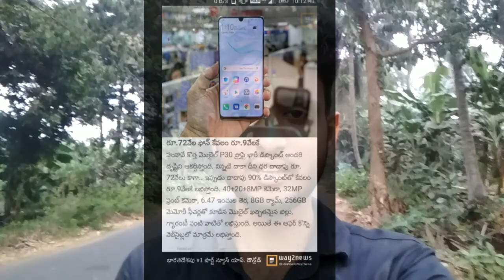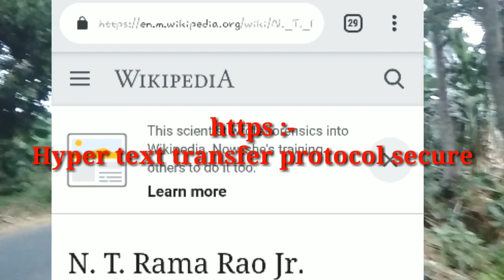PradeeP TechHealth| Huawei P30 mobile is just for9k? What is secure?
Hi viewer's I am here to explain About Huawei p30 mobile getting for just 9k n https http means what n fisher links means what?